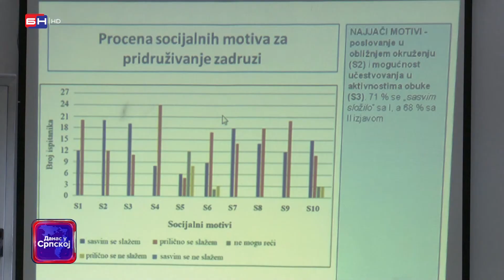Bijeljina: Održana 4. Međunarodna naučna konferencija na temu "Selo i poljoprivreda" (BN TV 2021)